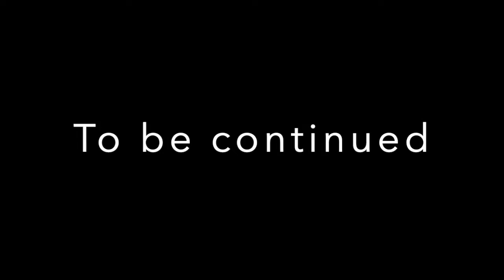COD Vol IV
THAT'S WHY WE STREAM BABY!
Can the squad clutch a win!? Nahhh.. But we sure had fun trying!
See it live at Twitch - SamTP20
Twitch Contributors:
Joeristhegoat
Ollyw22
Ssarge94